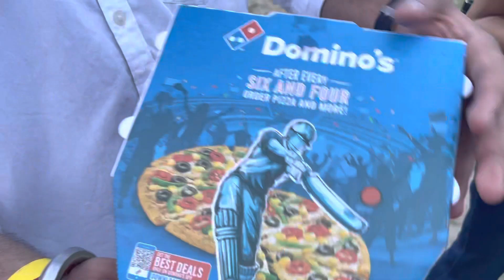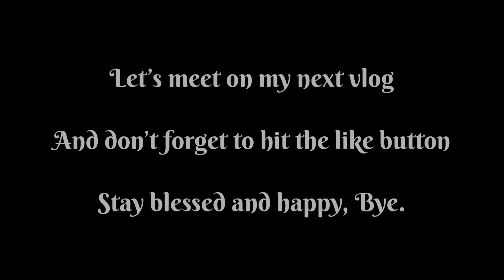Raftaar, Fossils & Akriti Kakar Performing Live | No1 Yaari Jam | Kolkata | Shilpa Hembram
I had an amazing day, as the live concert was mind blowing, the vibe was great. And specially only because of the three great artists the day was out of the world.